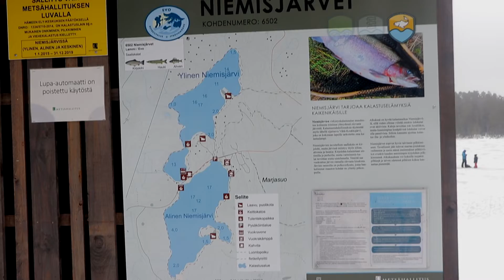Evon Niemisjärvillä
Niemisjärvillä oli lasten pilkkivapapäivä 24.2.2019 Lapset saivat pilkkiä ilmaiseksi klo: 9:00-15:00 välisen ajan. Olin poikien kanssa siellä ja mukava päivä oli, vaikka kalaa ei saatukkaan.